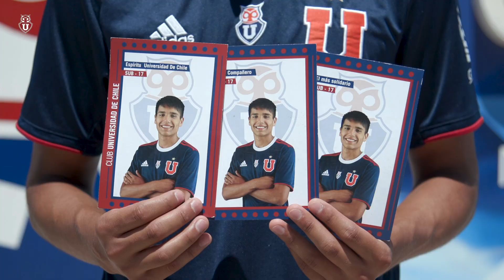Bastián Orellana fue premiado como el "Jugador del año Green World" 2019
El volante de nuestra Sub-17 fue premiado por el partner oficial del Fútbol Formativo luego de una destacada temporada defendiendo la camiseta azul. Su alto rendimiento deportivo, sumado sus distintas facetas fuera de la cancha, lo hicieron merecedor de varios galardones. Por una parte sus compañeros lo escogieron como “Mejor Compañero” y “El más solidario”, mientras que los cuerpos técnicos lo reconocieron como el “Espíritu Universidad de Chile 2019”. “Es una sensación única y muy especial. Agradezco a los jugadores y a todo el cuerpo técnico que se ha dado el tiempo de considerar todo el trabajo realizado durante el año”, declaró el habilidoso volante, que destacó por su despliegue físico y compromiso con el equipo. ¡Felicidades, Bastián! ⠀